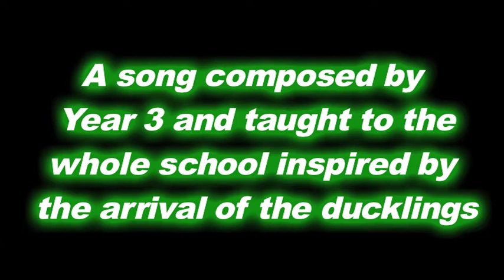AG Duck Song